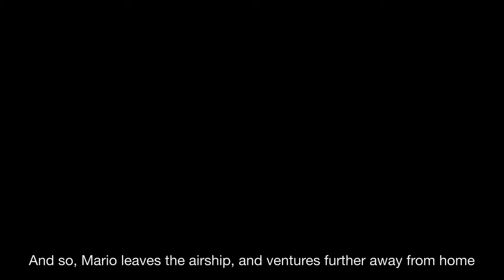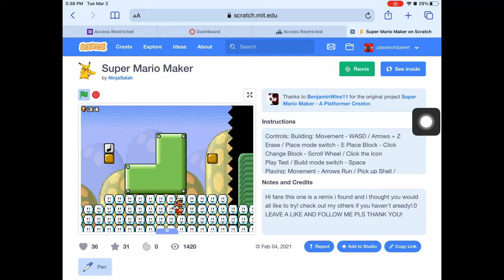Mario’s Airship Adventure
I’m bad at this game